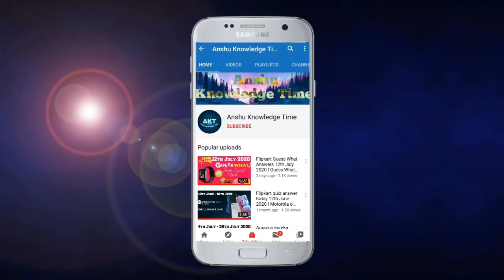Flipkart Fake Or Not Fake Quiz Answers Today 26 December 2021 Episode 379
Cover Topic :-

1. fake or not fake episode 379 quiz answer today

fake or not fake today